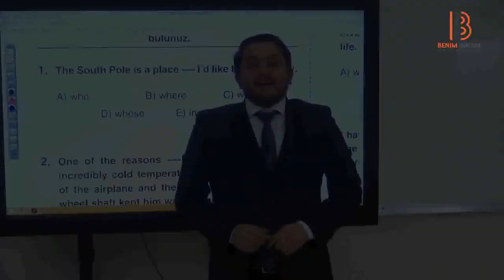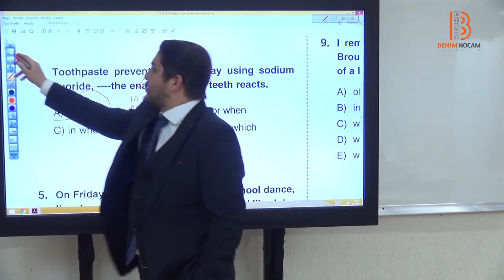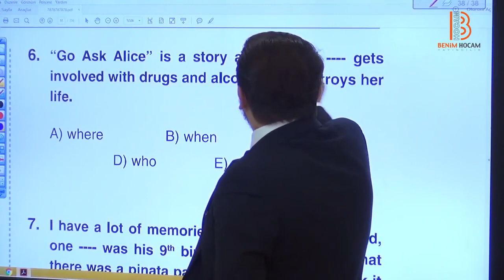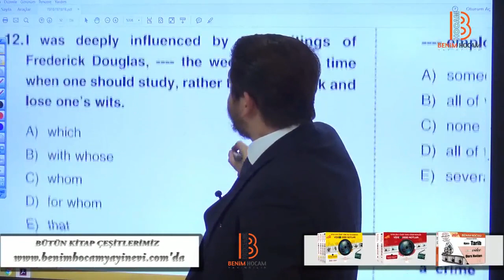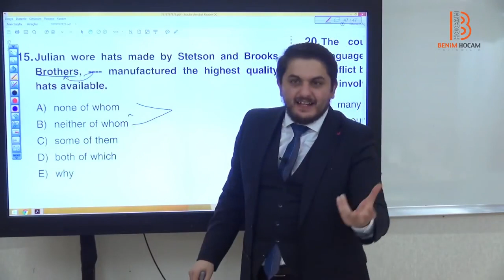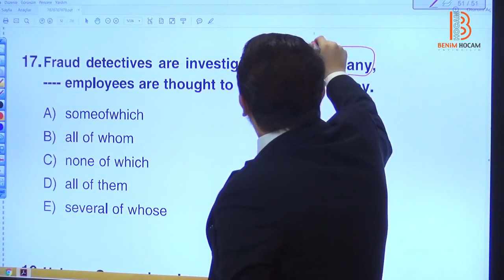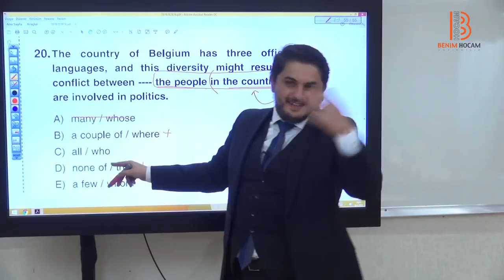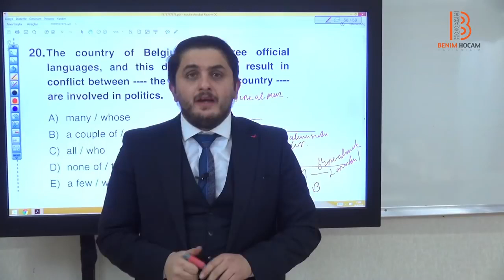HAKKI ŞAHİN VİDEO 29 Overdose Relatıve Clause Soru Çözümü